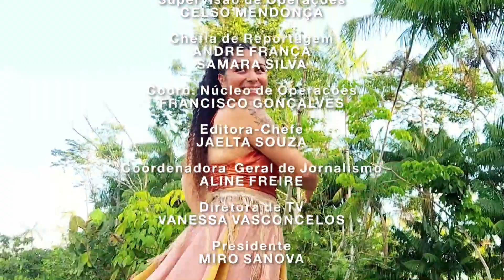JC 1ª Ed - Música no JC1 (03.05.24)